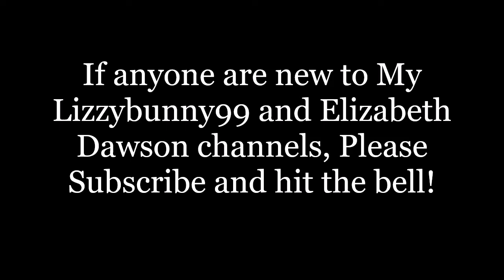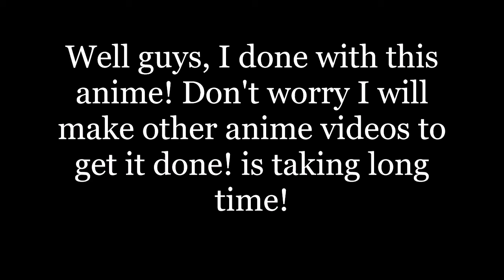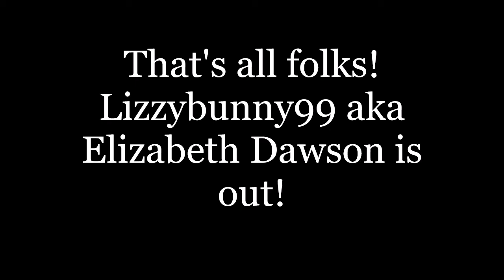Karlheinz, his three wives and his brother, Richter Hopeless Romantic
Good morning anyone! I did made this video yesterday! is took myself like countless time well I got it! anyway anyone! I done these characters from Diabolik Lovers, Please comment if u guys like The dad, three moms or the uncle! This song called Hopeless Romantic by Meghan Trainor! I will make other anime characters to get it done! any requests? Please be safe and have a great day anyone!